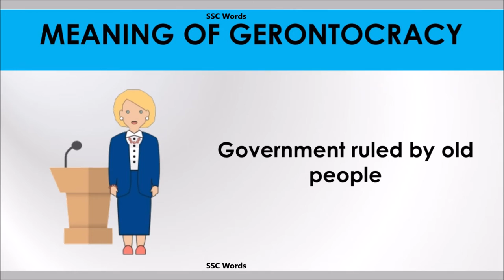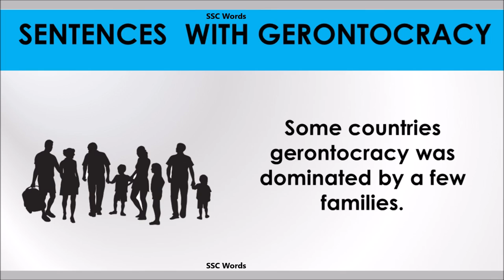Gerontocracy - Improve English - Meaning ,5 sentences - Gerontocracy GRE / CAT / GMAT - SSC Words